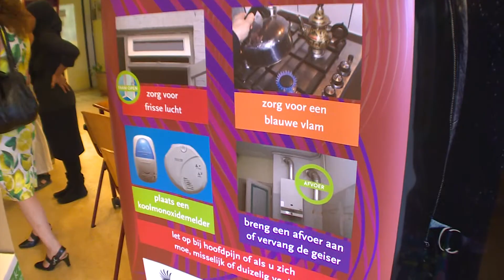Energiebesparingsboxen Laak en Stationsbuurt (DHTV-versie)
Stichting Aarde-Werk stelt energiebesparingsboxen op maat samen met 400 huishoudens uit Laak en Stationsbuurt. De deelnemers aan de voorlichtingsbijeenkomsten krijgen de box ter waarde van 70 euro gratis.Inwoners kunnen zo meewerken aan de ambitie van de gemeente om in 2040 een klimaat-neutrale stad te zijn.